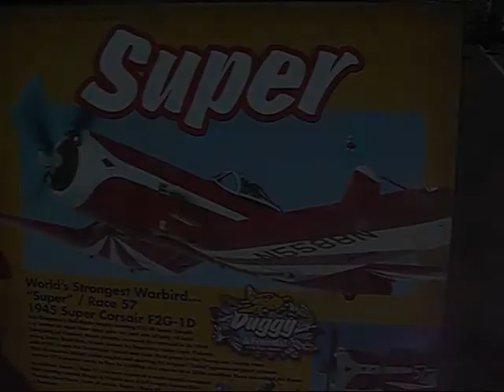Flightline Reno Air Races Reno 2007.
welcome in this general tribute to stunning flying machine and airman. Big vue of all aircraft participating to famous air race at Reno Nevada every september, P51 north american lockheed P38 glacier girl F7F gruman tigercat Sea Fury Yak super Corsair T6 Bearcat L-39 Albatross super corsair,
maximum power setting for hight speed and low flight pass, good feeling, lot of people for this great event, must be seen. unlimited silver and gold cup. welcome and stay with us..
Air racing was popular and reached its peak during the golden age of aviation between World Wars I & II. It still lives on today, but with far fewer venues than that era. The biggest and most well known today is the Reno Air Races.

There are six classes: Bi-Plane, Formula 1, Sport, T6, Jet and Unlimited. There's plenty of great racing in all the classes especially in the "stock" classes, such as T6, where all the aircraft are essentially unmodified and about equal in performance.

The highlight of the week-long event is the Unlimited Class races. There is basically one rule - the aircraft must be powered by piston engines. There's a minimum weight rule also but, that's about it. Engine sizes top out near 4400 cubic inches and aircraft speeds near 500mph. Generally this class is populated by WWII fighter aircraft, though there have been a few "scratch-built" aircraft, notably the Burt Rutan designed, Nissan GTP automotive powered, Pond Racer and the late John Sandburg's Tsunami. I can imagine the Sport Class aircraft becoming the Unlimited in the future as the old war birds become rarer and the technology of the Sport Class advances.